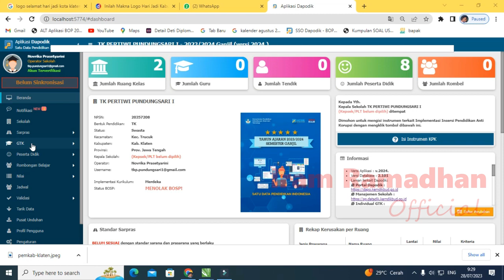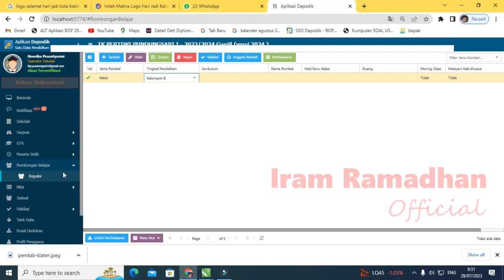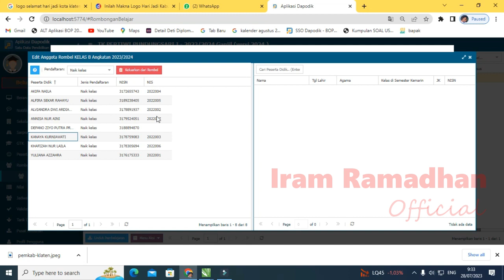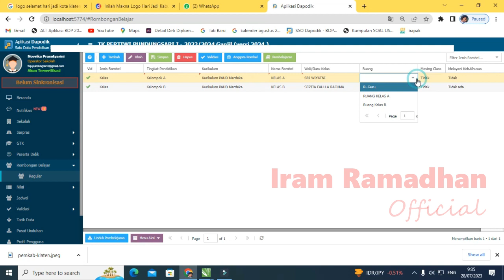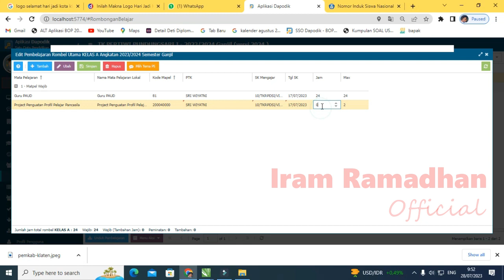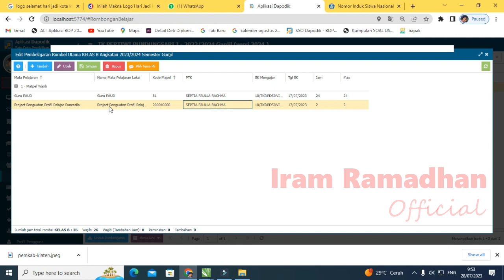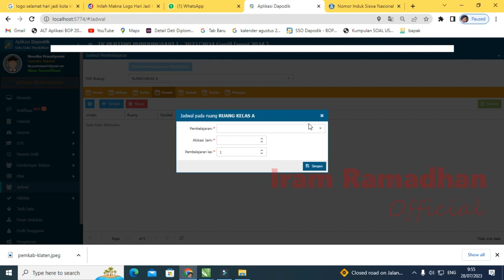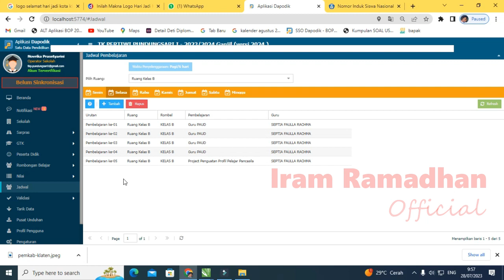Membuat Rombongan Belajar dan Jadwal di DAPODIK 2024.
Versi Aplikasi : v.2024.
Versi Database : 2.101
Laman terkait Dapodik:
 Portal Dapodik :
 Verval SP :
http ://vervalsp.data.kemdikbud.go.id
 Verval PTK :
http ://vervalptk.data.kemdikbud.go.id
 Verval PD :
http ://vervalpd.data.kemdikbud.go.id
 Keaktifan NUPTK :
Perhatian! Pengisian data dapodik tanpa melalui aplikasi dapodik ( menggunakan cara / alat bantu yang tidak standar) mengakibatkan database sekolah anda rusak